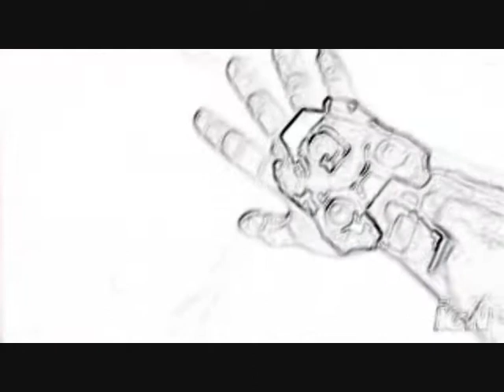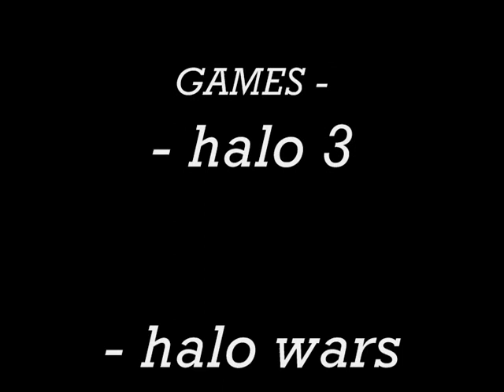halo 3/wars - my last breath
games -

- halo 3

- halo wars

artist - evanescence

song - my last breath